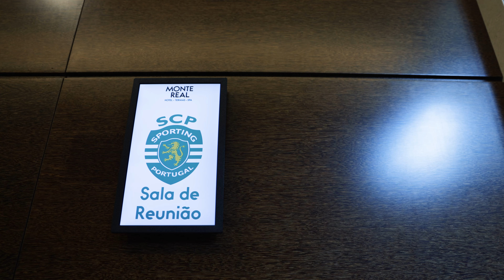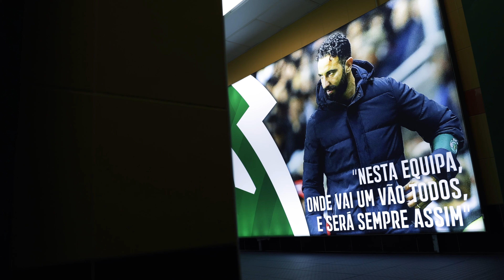BACKSTAGE SPORTING | SC Braga x Sporting CP